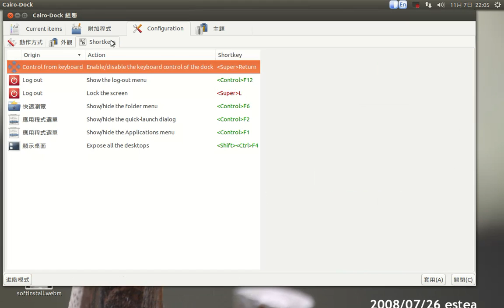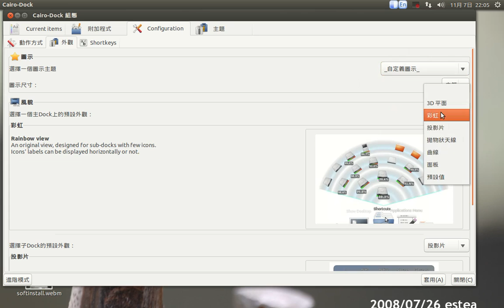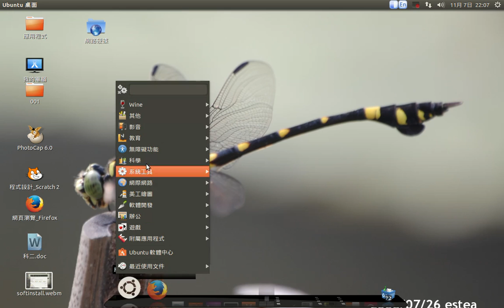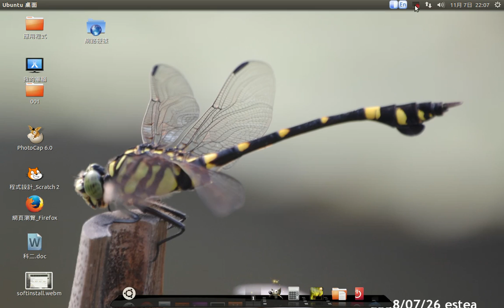estea-cairo-dock特效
cairo-dock特效教學